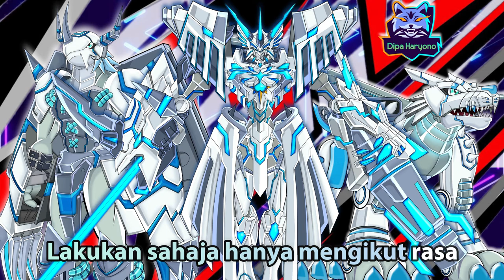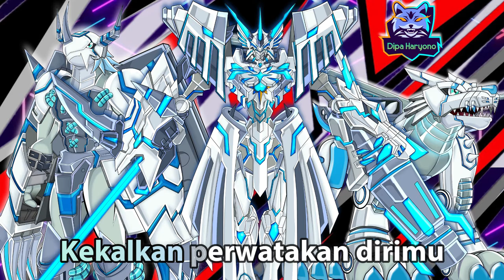Kekalkanlah Menjadi Dirimu (Butterfly Cover Malay Remix) + Lyrics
Original Music : Wada Kouji - Butterfly
Simple Jam: Butterfly (Malay Cover)
[LIRIK LAGU]
Terjemahan oleh : Irah Zabirah
Kekalkanlah menjadi dirimu
Kuatkanlah mengibar sayapmu
Kita terbang bersama
Sayangku...

Ku kan menjadi rama-rama
Terbang gembira di angkasa
Dan bertemu denganmu tidak lama lagi

Mungkin inilah masanya
Kita lupakan segala duka
Bukan waktunya
Untuk kita merasa leka

Apa maksudmu wow wow wow
Sampaikah kita ke langit biru
Namun ku wow wow wow wow wow
Esok belum tentu apakah rancanganku

Chorus:
Usah berhenti mencipta mimpi
Walau dunia sunyi sepi
Teruskanlah beraksi
Peluang ini mungkin tak akan kembali

Kekalkanlah menjadi dirimu
Kuatkanlah mengibar sayapmu
Kita terbang bersama
Sayangku...

Terbang riang meredah pawana
Dan bertemu denganmu tak kira di mana

Kata-kata tersembunyi
Bermain di minda dan di hati
Akan ku laung melalui satu melodi

Sampaikah gema takluk seluruh?
Takkan berharap dan akan berlaku.

Chorus 2:
Walau dunia penuh keji
Mungkin ada benarnya
Lakukan sahaja hanya mengikut rasa

Kekalkan perwatakan dirimu
Pantaskanlah mengibar sayapmu
Kita terbang bersama
Sayangku...

Production Crew:
Director - Nur Hanani
Producer - Hazim Adli
Videographer - Jamal Jamaludin
Audio - Ainolsyafiq
Editors - Ainolsyafiq & Jamal Jamaludin

Remix Audio dan Editing Video Text dan Background Oleh :
 Dipa Haryono